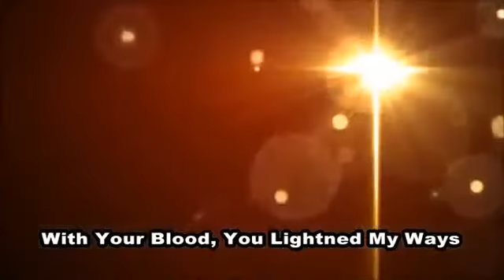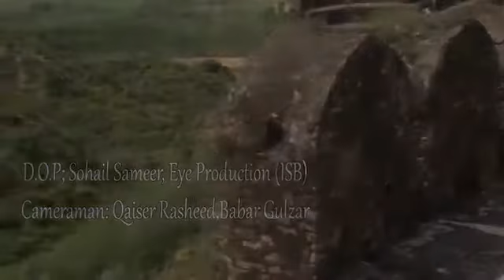New Masihi Geet 2017 Tu Ne Masiha Zamaane Se by by Pastor Basharat Rehmat HD